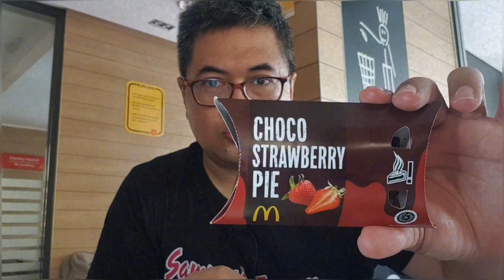Tumben Enak, Choco Strawberry Pie McD || Makan Enak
Choco Strawberry Pie
Review Choco Strawberry Pie McDonald's

Paduan sempurna cokelat dan selai strawberry dalam balutan pie cokelat yang renyah

Tumben Enak, Coklat Ama Strawberry nya Gak Terlalu Manis, Gak Bikin Eneg || Choco Strawberry Pie McDonald's